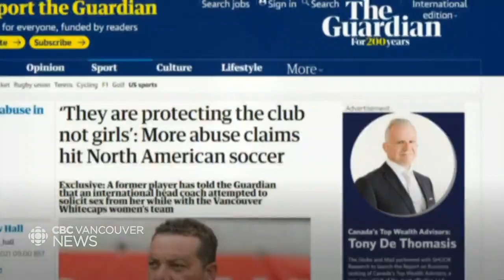Former Whitecaps coach Hubert Busby, Jr., suspended amid sexual misconduct accusations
Hubert Busby, Jr., the former head coach of the Vancouver Whitecaps women's soccer team, has been provisionally suspended by the Jamaica Football Federation (JFF) after being accused of sexual misconduct by a former Whitecaps player. It's the latest in a long list of troubling allegations against some of the club’s former coaches.